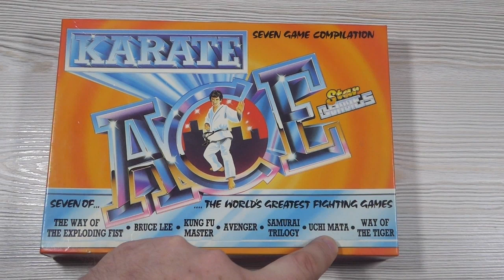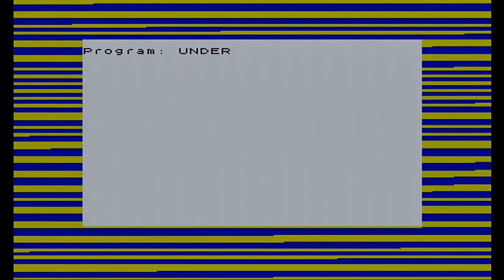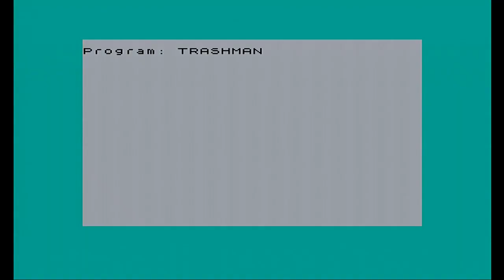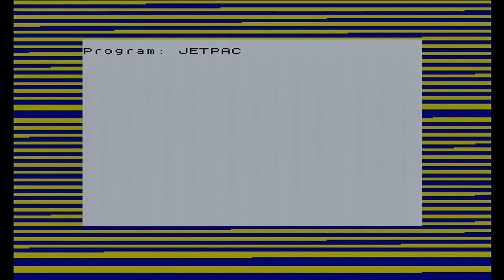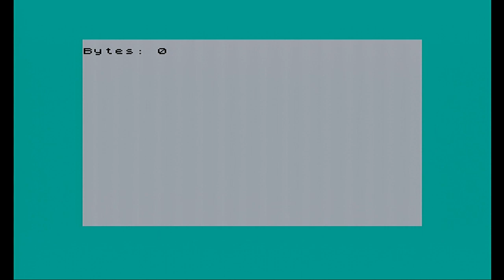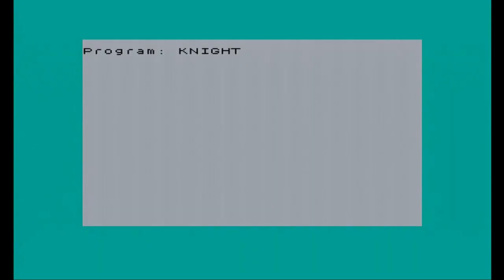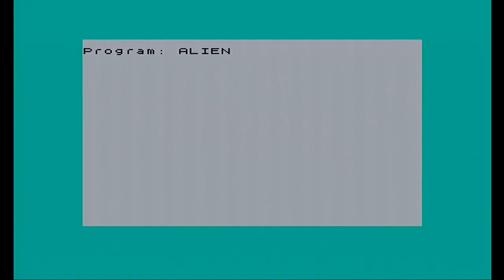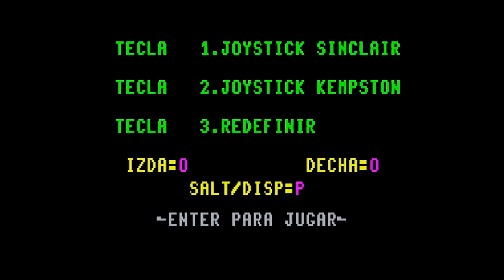What's on the Tape? Season 20 - Volume 1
What's on the Tape? I take an unknown ZXSpectrum tape and attempt to discover what is hidden on its reels. You can expect r-tape errors, lots of rewinding and fast forwarding as investigate each tape.